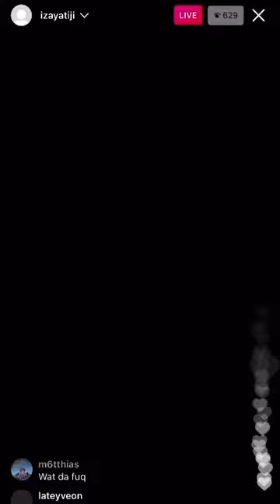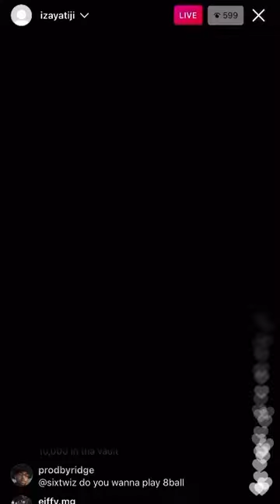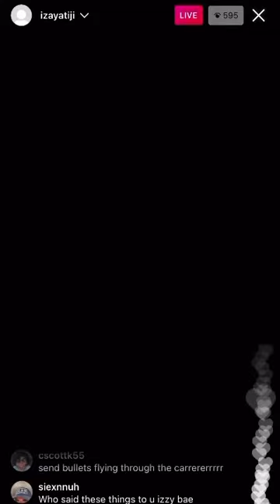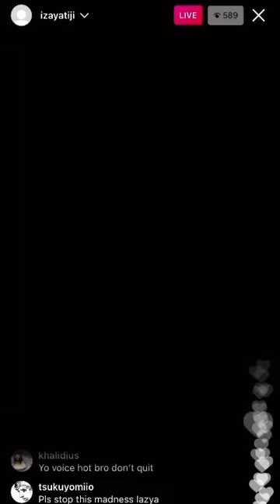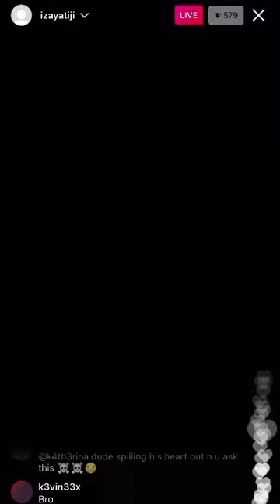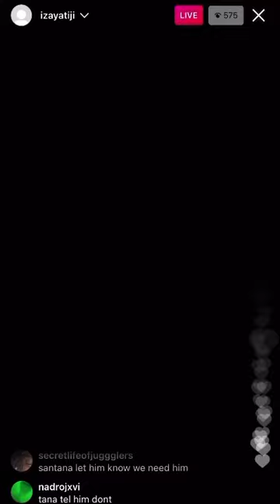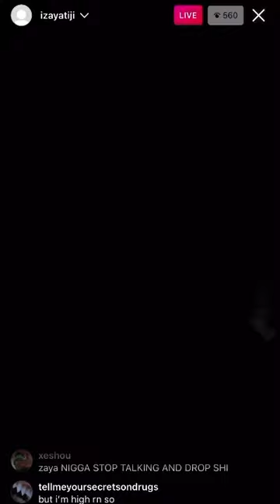Izaya Tiji says he hasn’t recorded in months and has more than 5,000 songs + More | Live 2/9